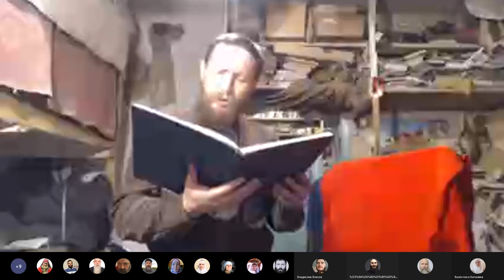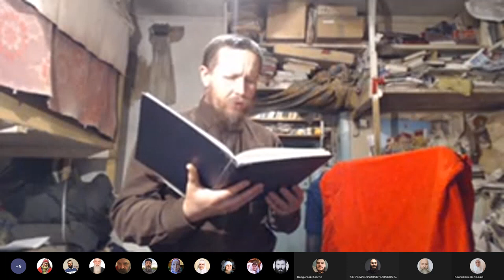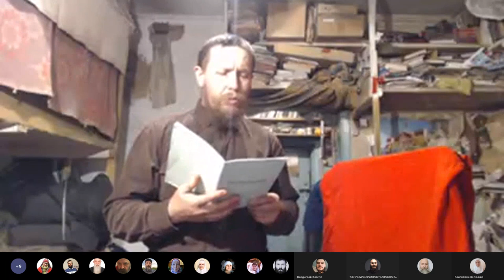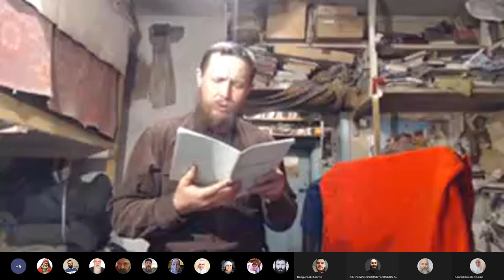Утреннее правило. Игнатий и Владимир. 02. 02. 2023